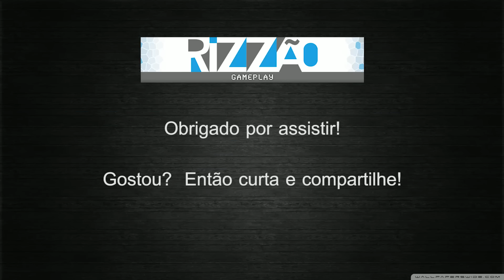Making History II The War of the World - Brasil [14] Fim da série!! pt-br / gameplay